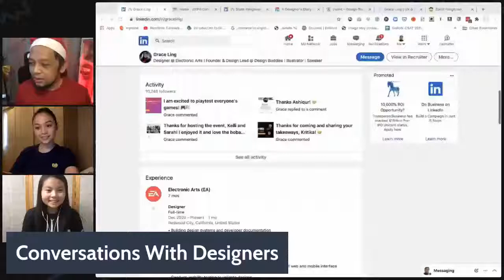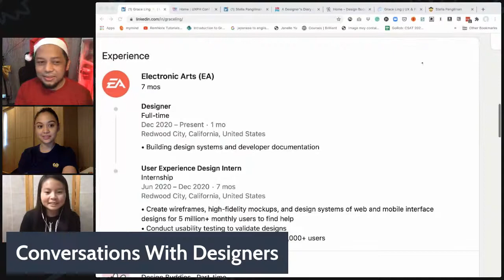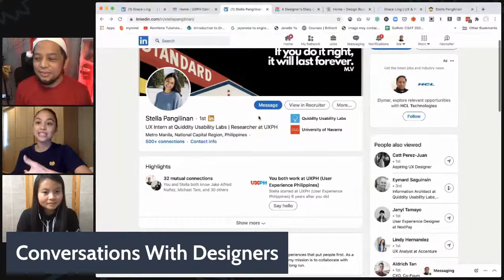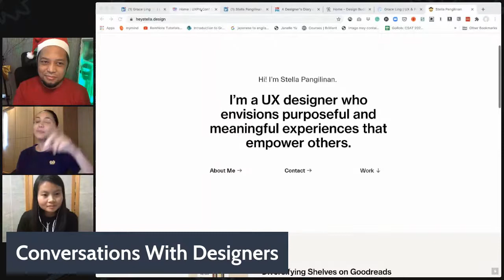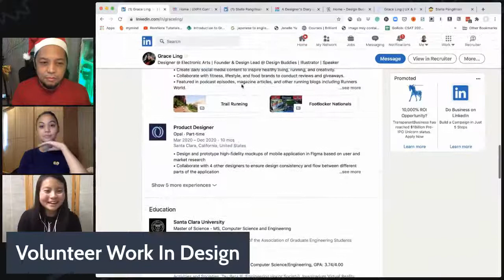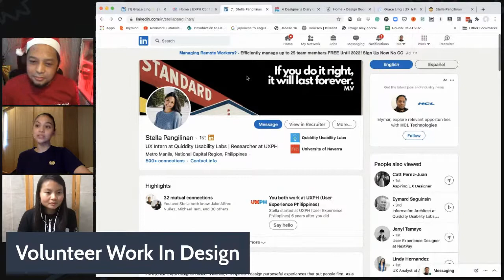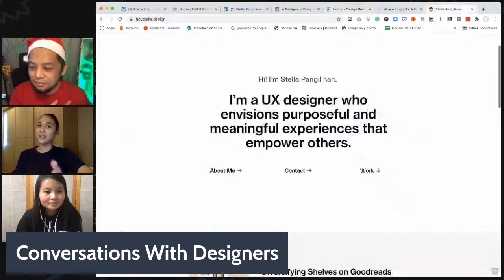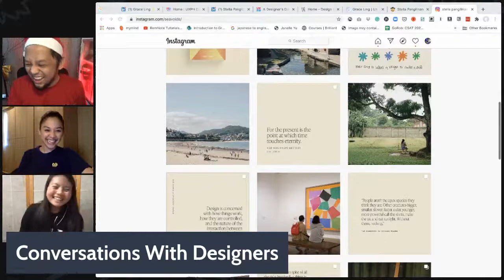How Volunteer Work in Design Helps Your Career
In today's episode of Conversations with Designers (Designers.cam), we talk to Grace Ling & Stella Panganiban about volunteering in design communities and how it can advance your career.